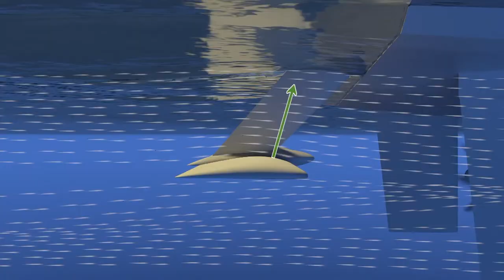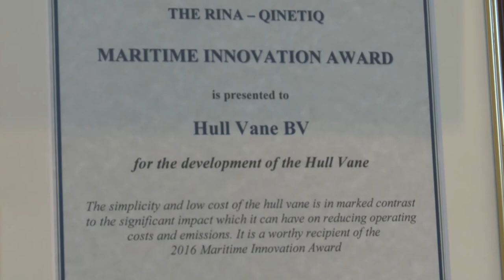Hull Vane Final converted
Improved seakeeping and energy saving... all about the Hull Vane®!